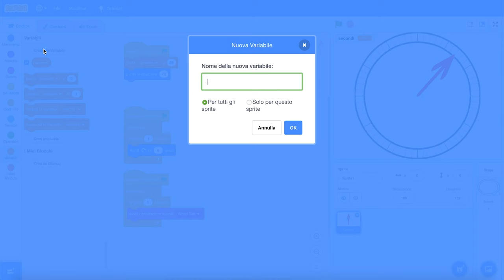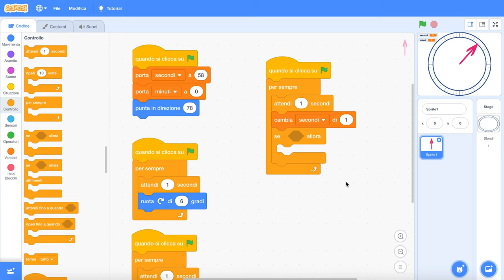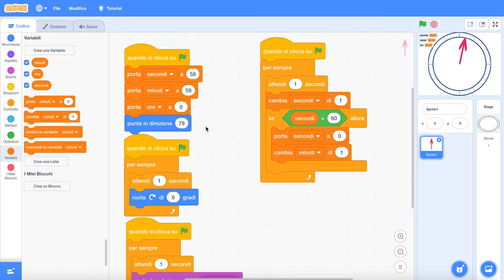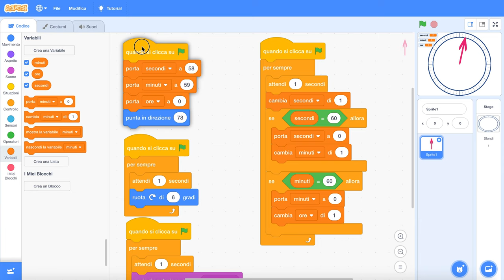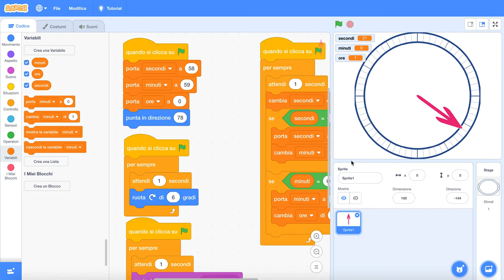Cronometro - secondi, minuti e ore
Come realizzare un cronometro con Scratch - Parte 2
Video a supporto della rubrica Step-by-step di Scuola Italiana Moderna - Editrice La Scuola